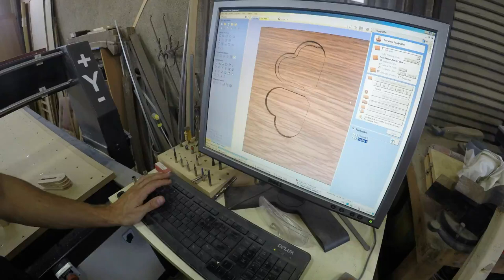How to make - Four leaf clover wooden plate by Woody-M